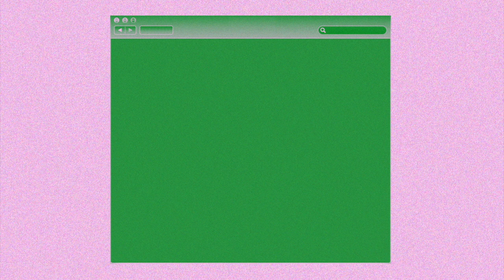Dani Barretto | MINDGAMES: The Podcast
At long last, I am pleased to present for this episode of MINDGAMES: The Podcast we have, my sister, Dani Barretto! For this session, we go over a myriad of topics ranging from growing up together, to becoming a first time mother to Millie, growth as an individual, and how she has been faring during the quarantine.

MINDGAMES is currently an online based campaign initiated by myself, in partnership with MentalHealthPH, that focuses on utilizing various forms of art and media to promote awareness and inclusivity among Filipino Youth on Mental Illness. Through our content such as music, podcasts, and Sound Bites, we hope to promote mental wellness in pursuit of a sound mind.